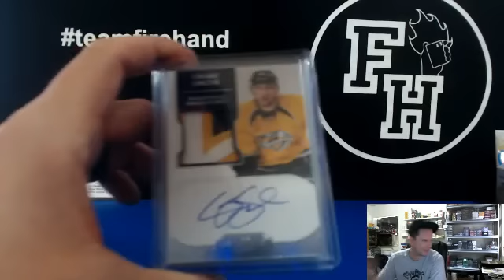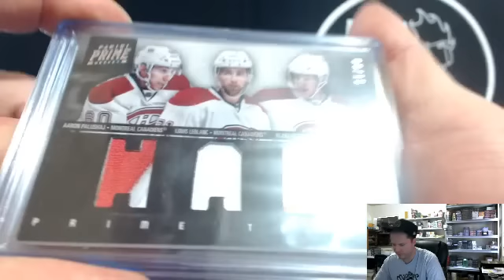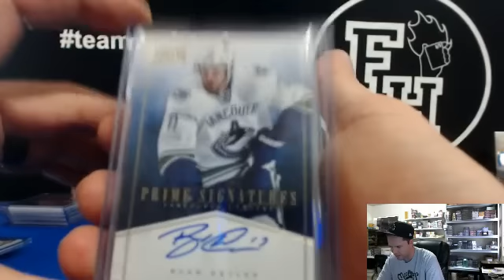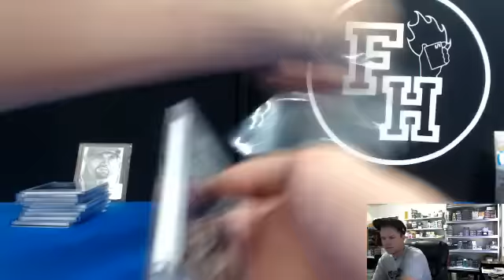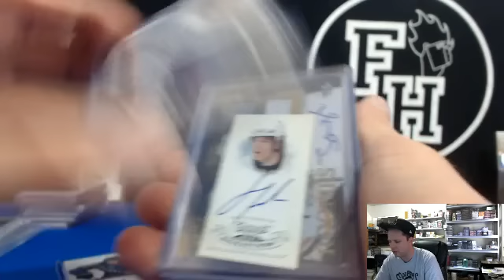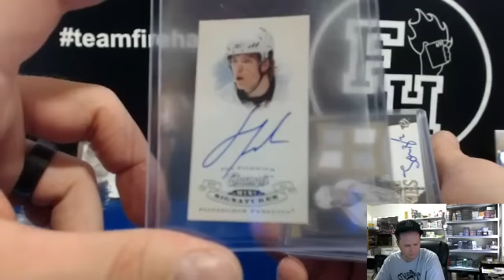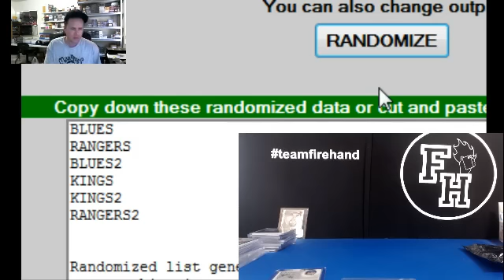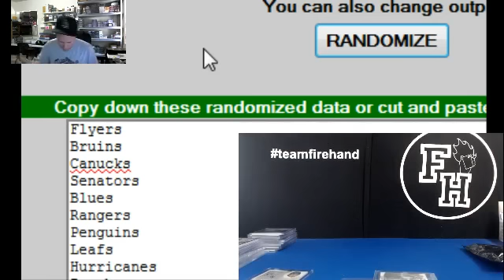2014 Super 6 Pack Hockey Box Break #3 ~ 7/25/14